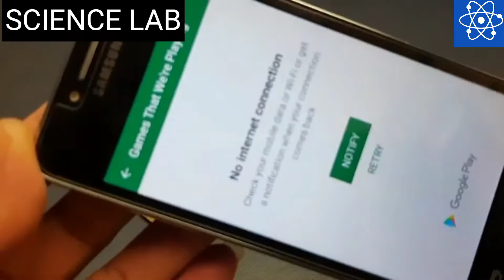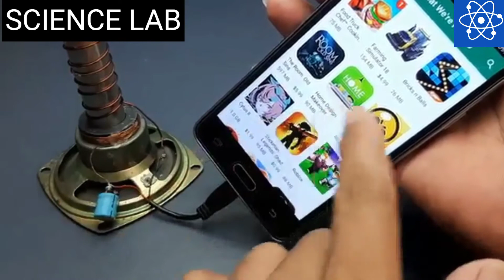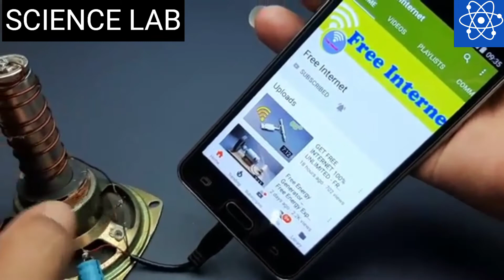How To Make Device for Free Internet I Getting Free Internet I Device For Free Internet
Hello everybody, Here I am going to tell you about how to make a device which could be used for getting free internet. Free internet is no more difficult to get. This free internet device is made using a speaker magnet, a ring magnet and a coil of wire. I hope you will enjoy making this free internet device.